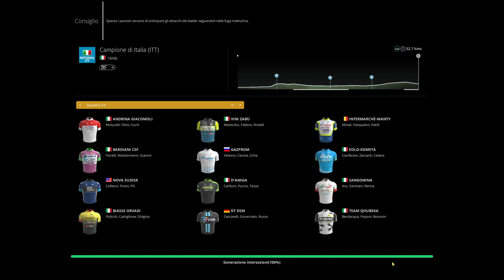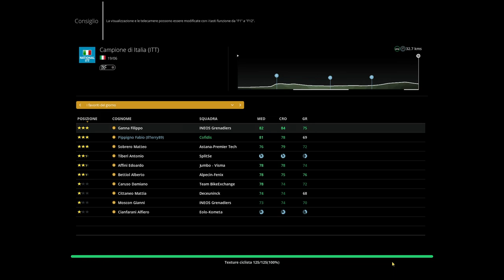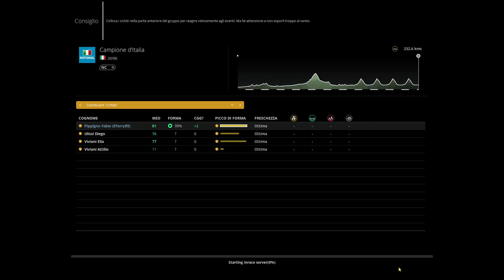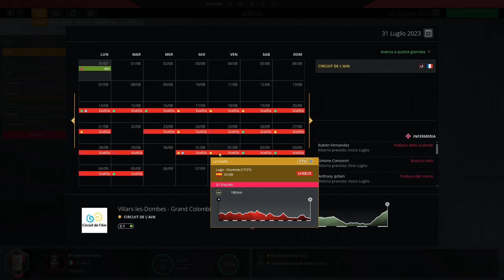Una Crono...Nazionale! - Pro Cyclist - Pro Cycling Manager 2021 [PC ITA]